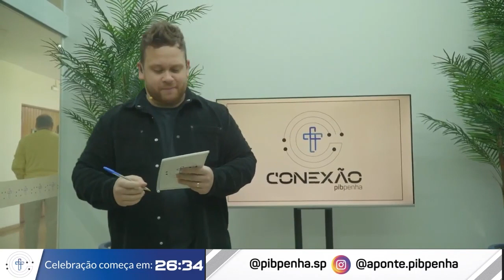Conexão PIB Penha | 23.07.2023 - EnJoAdo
A Comunicação do EnJoAdo foi o assunto do Conexão desta semana. Pr. Vinícius Santana conversou com Gabriel Brambilla e Vitória Gomes sobre a identidade e como o congresso é divulgado. Oramos pela vida do Pr. Paulo Macedo! Confira o Conexão desta semana!

Licença Direitos Autorais
CCLI #773991

Licença Direito de Transmissão
CCLI #2437812